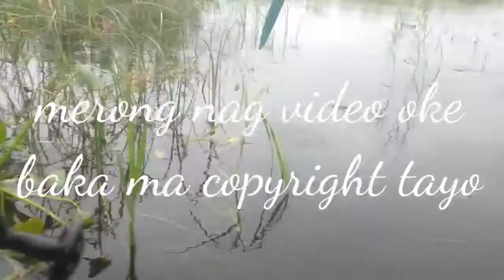ang daming isda cawboy (vlog#60)